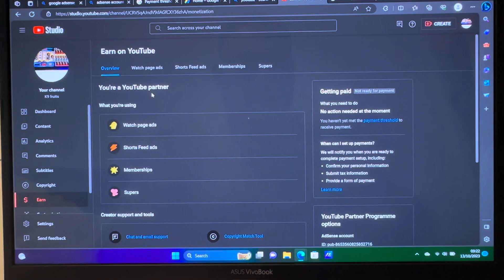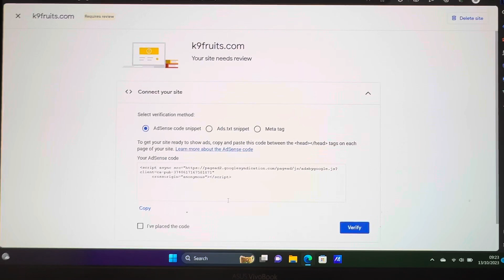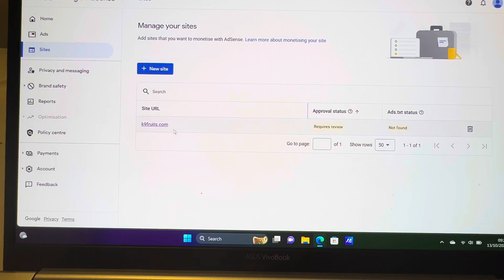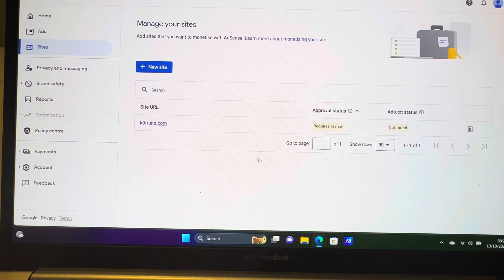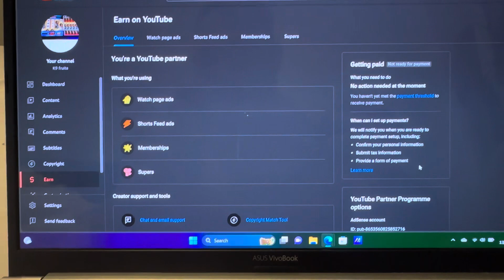HELP NEEDED!! Video on why I’ve had no recent uploads. If anyone may be able to help with this?